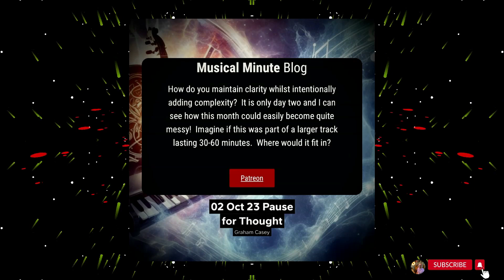02 October | Pause for Thought | Daily Musical Minute